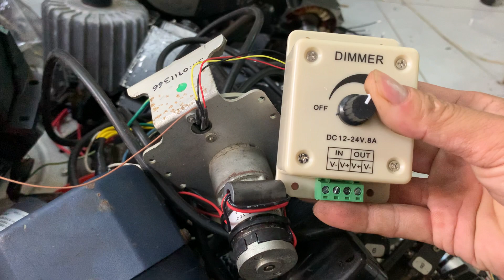Tiếp tục làm và giao vài đơn gấp cho khách khu vực Miền Trung đổ vào